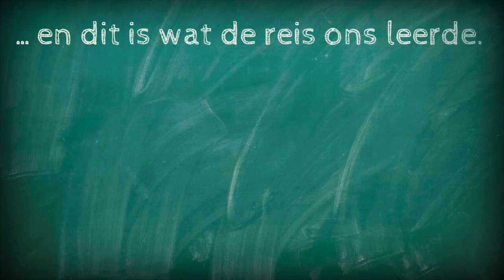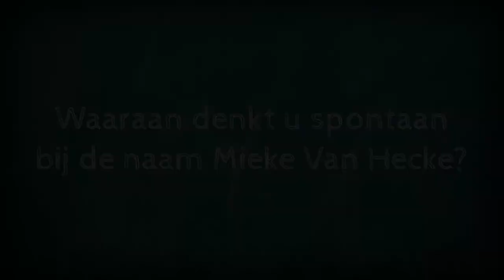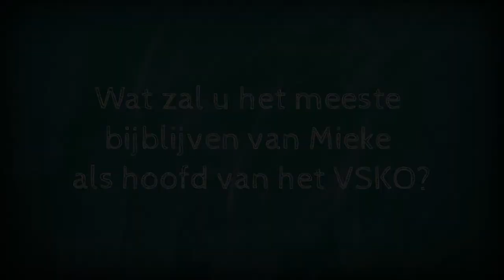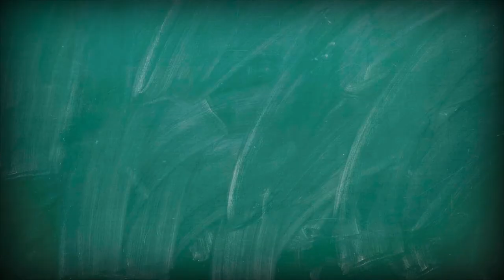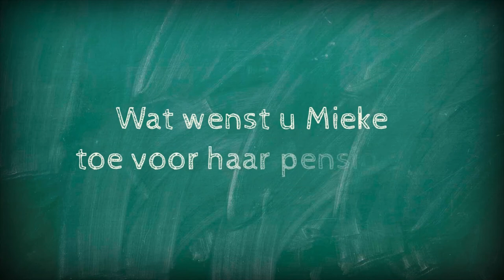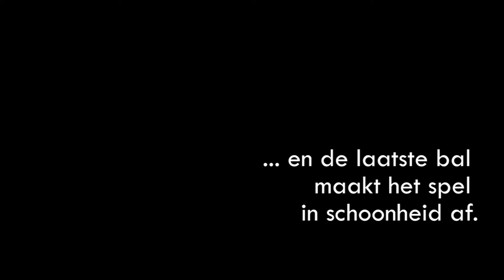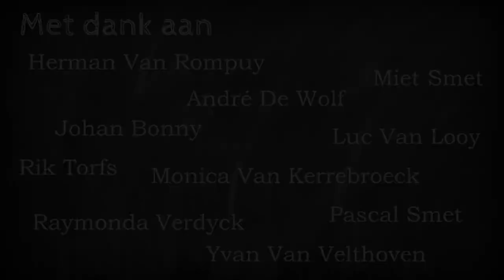Bedankt Mieke Van Hecke!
Als bedanking voor de jarenlange intense en vruchtbare samenwerking met Mieke Van Hecke trok Thomas op pad en stelde aan verschillende persoonlijkheden enkele vragen over Mieke. Onder meer Herman Van Rompuy (voorzitter van de Europese Raad), Miet Smet (Minister van Staat), Mgr. Johan Bonny (bisschop bisdom Antwerpen en bisschop-referendaris voor het onderwijs), Mgr. Luc Van Looy (bisschop bisdom Gent), André De Wolf (eredirecteur-generaal VSKO),  zr. Monica Van Kerrebroeck (voormalig leerkrachte van Mieke en politica), Pascal Smet (minister van onderwijs), Raymonda Verdijck (afgevaardigd bestuurder van het gemeenschapsonderwijs) en Rik Torfs (rector KU Leuven) getuigden voor de camera over Mieke Van Hecke.
Zelf een berichtje aan Mieke sturen? Zie